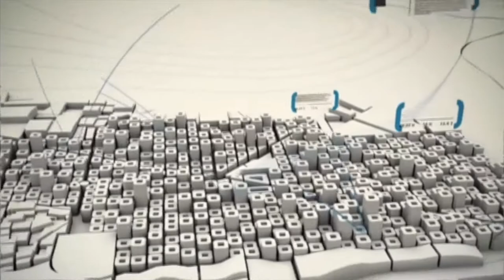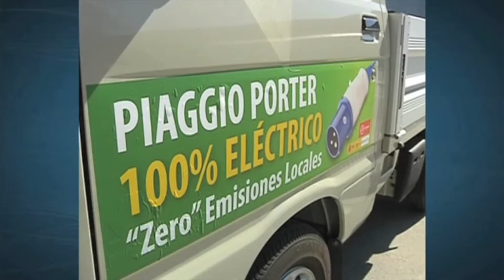Prova de plató a Betevé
Això és una prova de plató per a programes informatius de Betevé. A banda de la presència davant de càmera i la lectura de "telepromter", el realitzador va posar-me a prova simulant més d'un "problema tècnic". Enregistrat l'any 2010.

Durant més de cinc anys vaig treballar com reporter, redactor web i productor audiovisual a Barcelona Televisió, contractat per Lavinia Audiovisual.